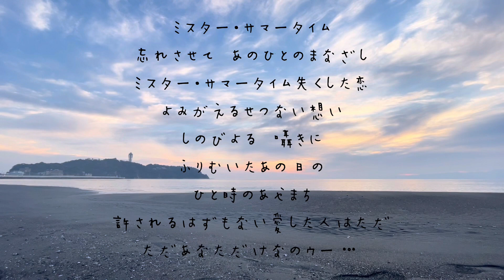Mr.サマータイム/サーカスUne Belle Histoire（Japanese）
【ちゃんまりカバー】Mr.サマータイム/サーカス

[Chanmari Cover] Mr.サマータイム Une Belle Histoire

lyric: DELANOE PIERRE

Japanese lyrics: 竜真知子

心に癒しを　世界に平和を
国内外問わず問わず名曲で綴るカバー集です。

Cover songs of the world
Healing for the heart
Peace for the world

CHANMARI（大黒まりこ）SNSはこちらから

🔳thanks for…

Instulmental

Mr・サマータイム・サーカス・Bestステージ　カネボウ'78夏キャンペーンソング・オリコン1位

Une Belle Histoire　　美しい物語
《宇藤カザン訳》

C'est un beau roman, c'est une belle histoire
C'est une romance d'aujourd'hui
Il rentrait chez lui, là-haut vers le brouillard
Elle descendait dans le midi, le midi
Ils se sont trouvés au bord du chemin
Sur l'autoroute des vacances
C'était sans doute un jour de chance
Ils avaient le ciel à portée de main
Un cadeau de la providence
Alors pourquoi penser au lendemain

それは美しい小説、それは美しい物語
それは今日の恋の歌
彼は霧の立ち込める北の方の家に帰った
彼女は南仏の方に下った、南仏に
二人は道端で出合った
ヴァカンスへの高速道路で
それは確かに幸運な一日だった
二人には天国さえも手の内にあった
救いの神の贈り物
そんな時にどうして明日の事を考えようか

Ils se sont cachés dans un grand champ de blé
Se laissant porter par les courants
Se sont racontés leur vies qui commençaient
Ils n'étaient encore que des enfants, des enfants
Qui s'étaient trouvés au bord du chemin
Qui cueillirent le ciel au creux de leurs mains
Comme on cueille la providence
Refusant de penser au lendemain

二人は広い小麦畑の中に身を隠した
成り行きに任せて
始まったばかりの人生について語り合った
二人はまだ幼かった、子供でしかなかった
ヴァカンスへの高速道路の道端で出合っただけの
救いの神を摘むように、手のひらに天国を摘みながら
明日を考えまいとして

Ils se sont quittés au bord du matin
C'était fini le jour de chance
Ils reprirent alors chacun leur chemin
Saluèrent la providence en se faisant un signe de la main

彼女は南仏に下った、南仏に
二人は明け方に別れた
ヴァカンスの高速道路で
幸運な一日は終わった
手を振って救いの神に別れを告げながら
二人は再びそれぞれの道に赴いた

Il rentra chez lui, là-haut vers le brouillard
Elle est descendue là-bas dans le midi

彼女は南仏の方に下って行った